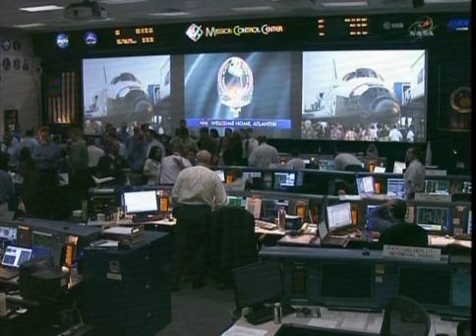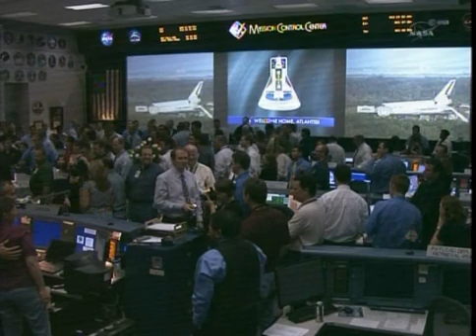STS-135 Space Shuttle Mission Control Houston Signs Off - Tony Ceccacci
The Flight Director speaks to his team after the final Shuttle Landing on July 21, 2011